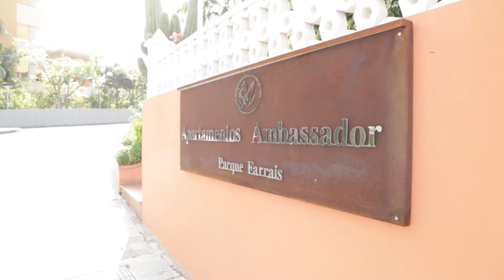Apartamentos Ambassador - Puerto de la Cruz, Tenerife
Apartamentos con piscina en Puerto de la Cruz, donde podrá vivir junto a sus seres queridos días de felicidad en esta bella ciudad situada en el norte de Tenerife, Islas Canarias.